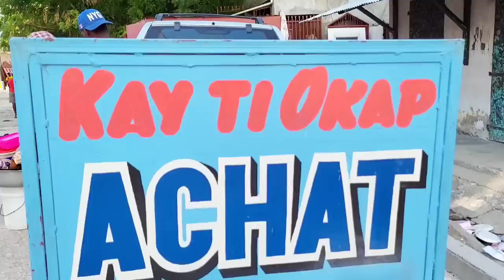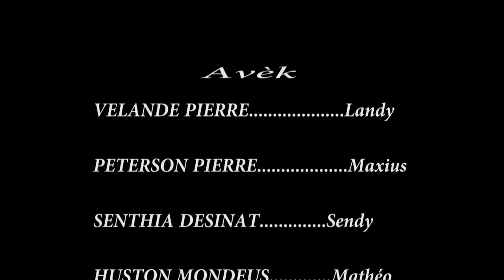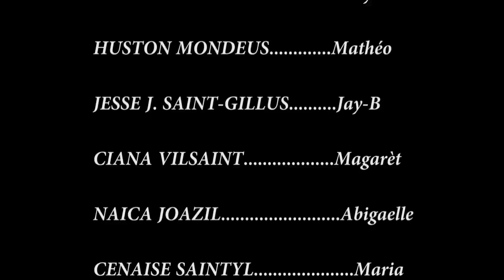lajan chango epizòd #70.../ landy, maxius, sendy, maria, magarèt, matheo, jay-b, abi (haitian movie)